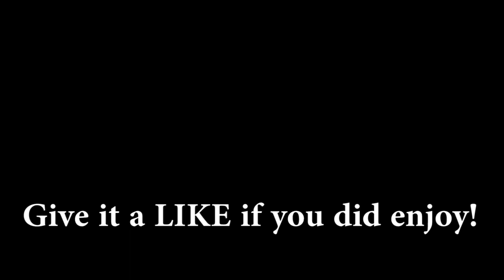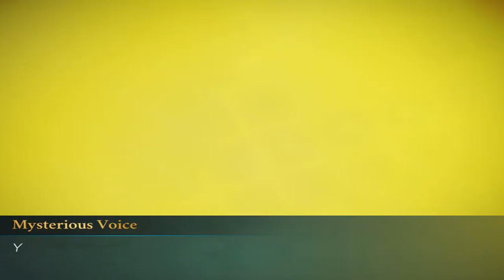Harry Potter: Hogwarts Mystery | Year 2 - Chapter 10: THE VAULT OF ICE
We go back to the cursed vaults for the third time and we FINALLY open the door! But what's on the other side in Harry Potter Hogwarts Mystery!